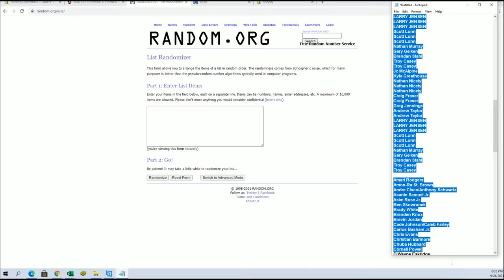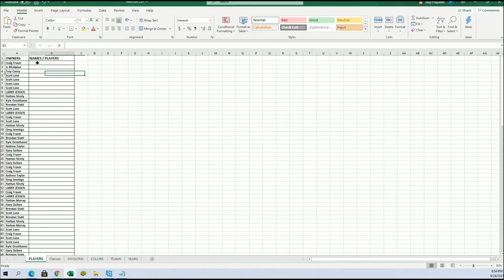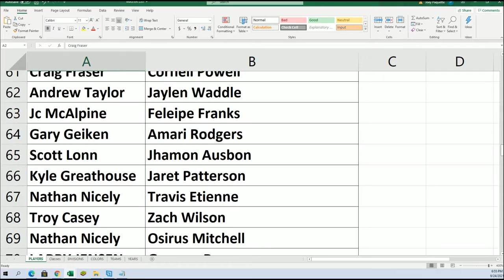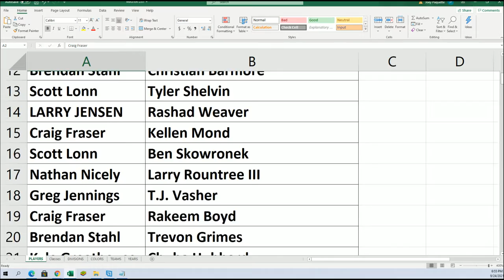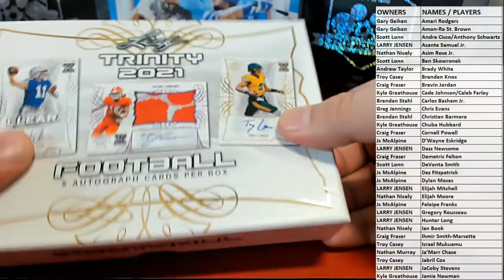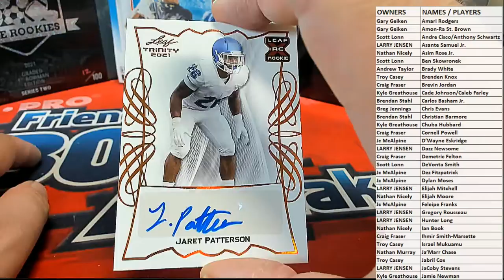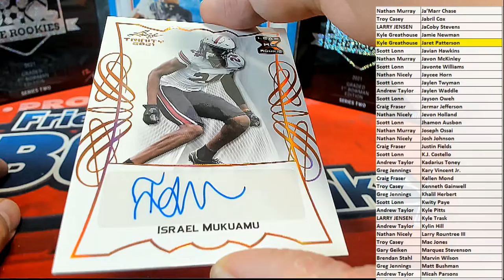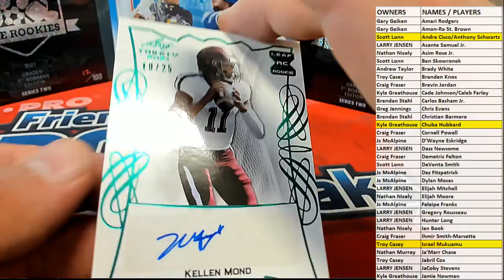21TRINFB410 2021 Leaf Trinity Football Hobby